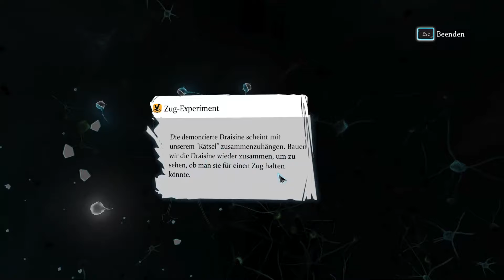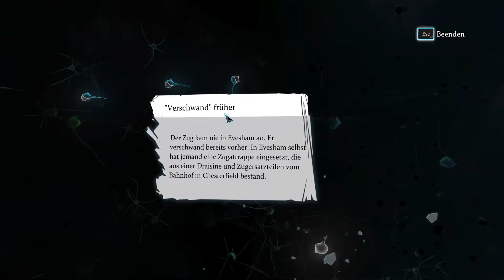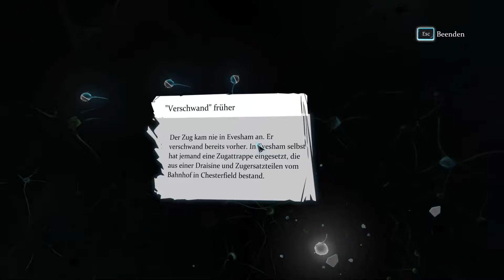Ein eigenes Schienenfahrzeug!🚂- Sherlock Holmes: Crimes and Punishments #9 [GER]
So kann man mich erreichen:
Steam: Gossi
Playstation 4: Gossi2002